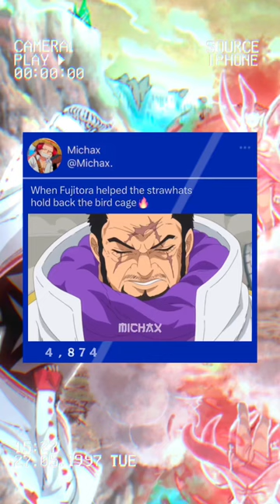fujitora onepiece shorts